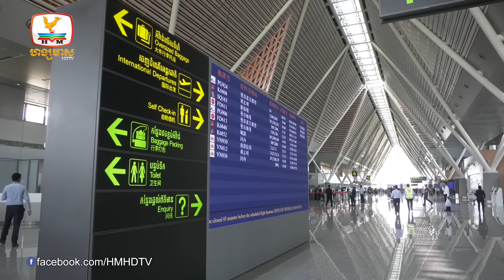មេបញ្ជាការរងអាវុធហត្ថខេត្តកំពង់ស្ពឺ និងមន្ត្រីអាវុធហត្ថ៥រូបទៀត...| Flash News (31-10-2023) 12PM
▪ មេបញ្ជាការរងអាវុធហត្ថខេត្តកំពង់ស្ពឺ និងមន្ត្រីអាវុធហត្ថ៥រូបទៀត ពាក់ព័ន្ធគ្រឿងញៀនត្រូវបានបញ្ជូនទៅតុលាការហើយ
▪ មន្រ្តីជំនាញដកហូតសាច់បង្កក ១០តោន ដែលនាំចូលពីប្រទេសជិតខាង
▪ សមត្ថកិច្ចចាប់បានរថយន្ត បុ.កមន្ត្រីប៉ូលិសប៉ើងជាង១០ម៉ែត្រ តែអ្នកបើកបរបន្តរត់គេចខ្លួន
▪ តុលាការឃុំខ្លួន នាយកក្រុមហ៊ុនអចលនទ្រព្យយ៉ាថៃជីគ្រុប ពីបទឆបោកប្រាក់ជាង៨០ ម៉ឺនដុល្លារ
▪ ផ្ទះប្រជាពលរដ្ឋ ពីរកន្លែង ផ្សេងគ្នា ត្រូវអគ្គិភ័យលេបត្របាក់ ទាំងព្រឹក
▪ ជើងហោះហើរ នៅអាកាសយានដ្ឋានសៀមរាបអង្គរ នឹងកើនឡើងដល់៤០ជើងក្នុងមួយសប្តាហ៍នៅរដូវរងារខាងមុខ